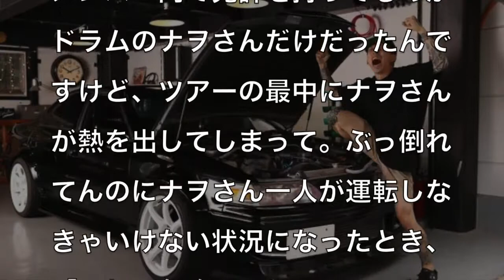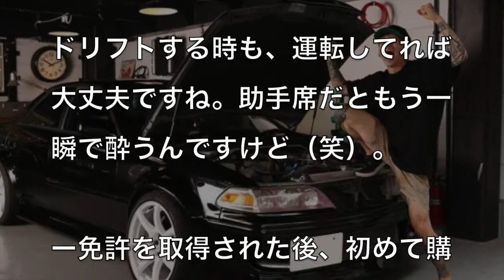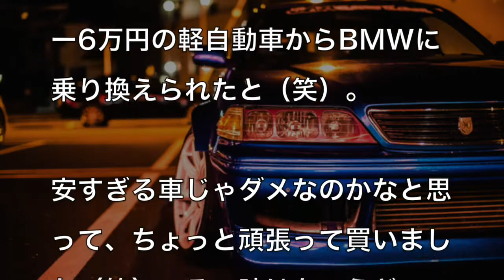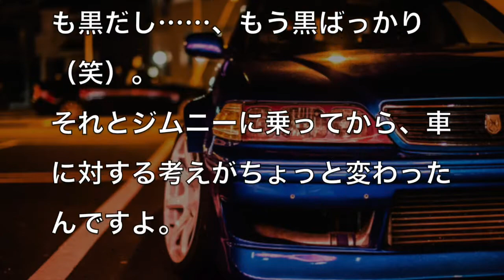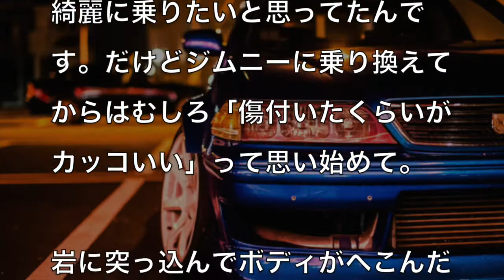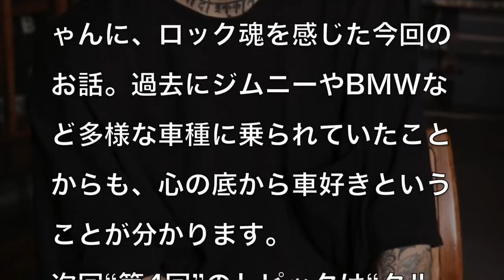マキシマム ザ ホルモン上ちゃんが語るトヨタ”マークII”の魅力とは？？「・・・・・がカッコいい」 vol 3【芸能人の愛車】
テレビでは報道されないような芸能人・有名人の裏話も

またコメント・評価もよろしくお願いします
登録は↓↓こちらから↓↓

マキシマム ザ ホルモン上ちゃんが語るトヨタ”マークII”の魅力とは？？vol.1【芸能人の愛車】

マキシマム ザ ホルモン上ちゃんが語るトヨタ”マークII”の魅力とは？？vol.2【芸能人の愛車】

マキシマム ザ ホルモン上ちゃんが語るトヨタ”マークII”の魅力とは？？vol.3【芸能人の愛車】

マキシマム ザ ホルモン上ちゃんが語るトヨタ”マークII”の魅力とは？？vol.4【芸能人の愛車】

マキシマム ザ ホルモン上ちゃんが語るトヨタ”マークII”の魅力とは？？vol.5【芸能人の愛車】

マキシマム ザ ホルモン上ちゃんが語るトヨタ”マークII”の魅力とは？？vol.6【芸能人の愛車】

関連動画
出川哲朗はどんな車に乗っているのか？芸人出川の気になる愛車とは？【芸能人の愛車】

矢沢永吉の愛車紹介！！ロックンローラー永ちゃんの愛した車とは？？【芸能人の愛車】

反町隆史の愛車まとめ！！人気俳優の反町隆史の愛車がかっこいい！？【芸能人の愛車】

ダウンタウン松本人志の愛車が意外すぎ！？初めての愛車から紹介【芸能人の愛車】

アンガールズの田中卓志の愛車が意外すぎてヤバい！？気になる愛車紹介【芸能人の愛車】